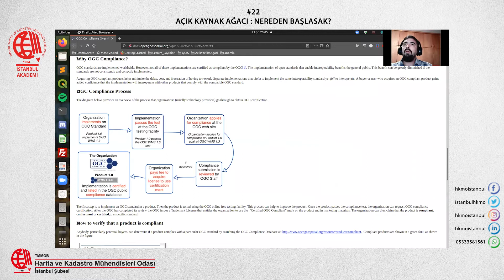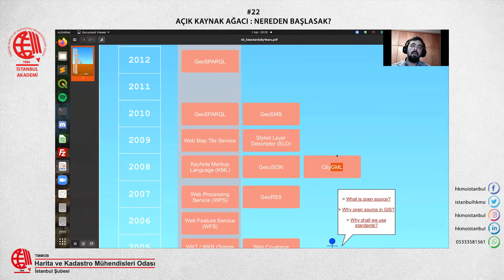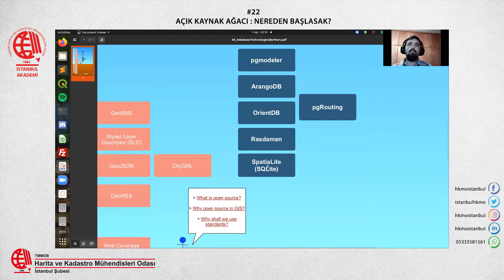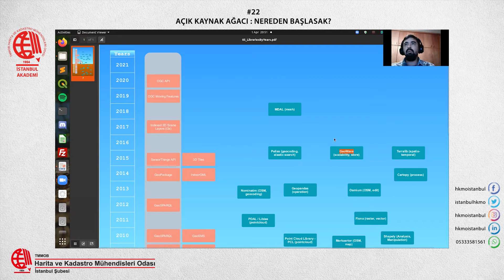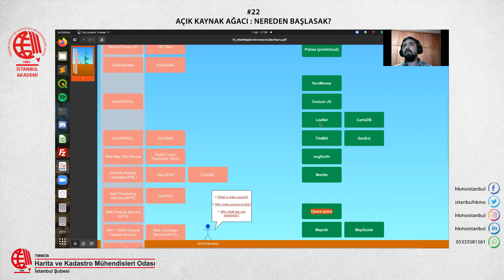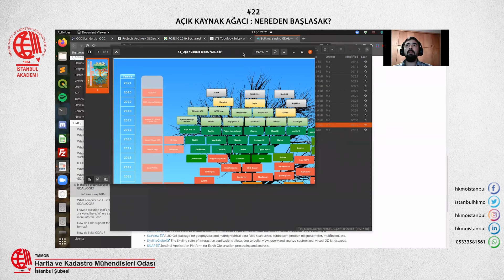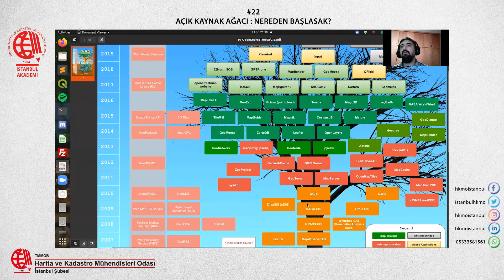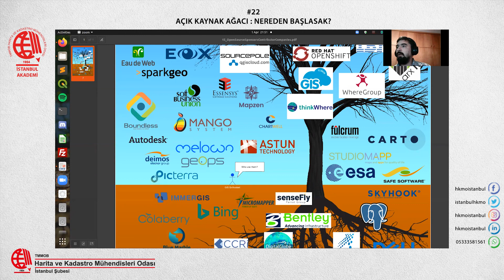Açık Kaynak Ağacı : Nereden Başlasak? #22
HKMO İstanbul Akademi olarak yirmi ikinci etkinliğimizi, 1 Nisan 2021 Perşembe günü saat 20:00’da zoom üzerinden online ve ücretsiz olarak, CBS Uzmanı ve Geliştiricisi Murat Kendir’in katılımı ile ve “Açık Kaynak Ağacı: Nereden Başlasak?” başlığıyla gerçekleştirdik.